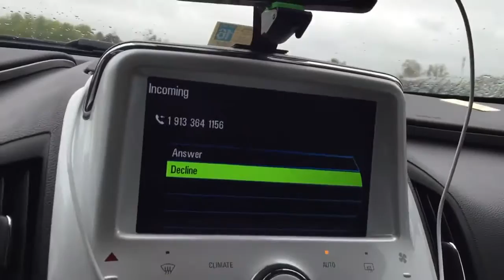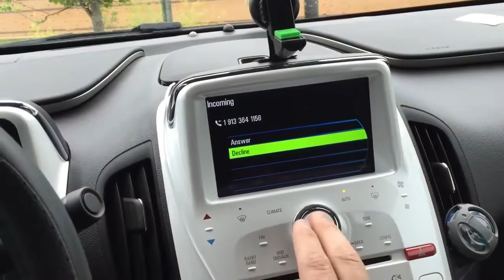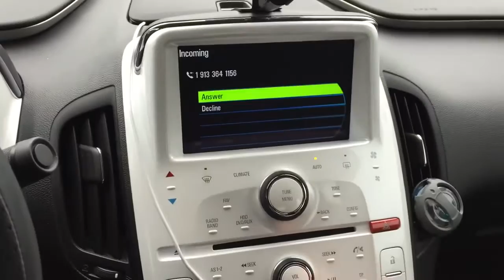Chevy Volt Bug / Hack? - Call over bluetooth completely locks up display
Weird bug - display, climate, sound completely locks car up after taking a bluetooth call.  Persists even after turning the car off multiple times, opening door, impossible to reset.